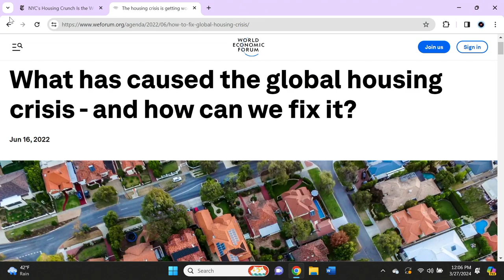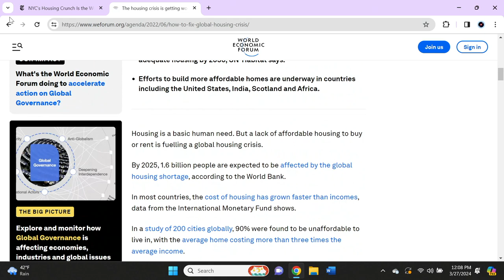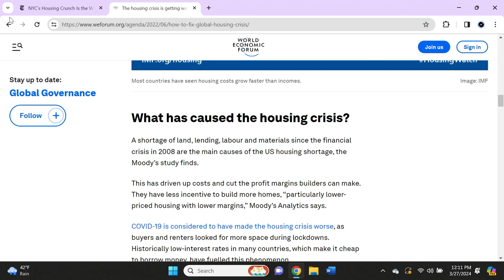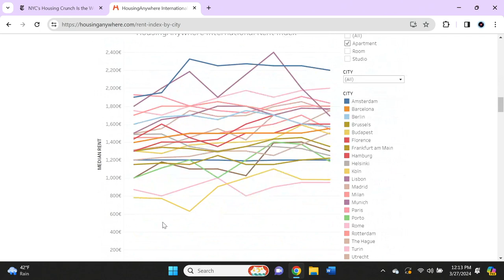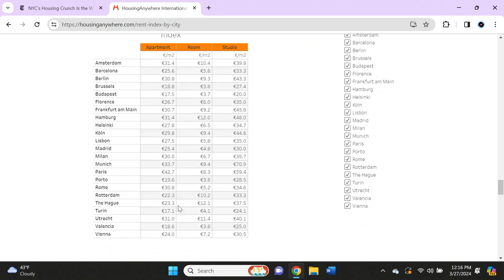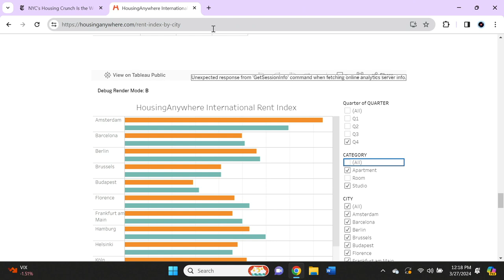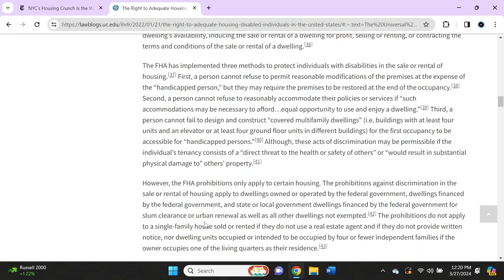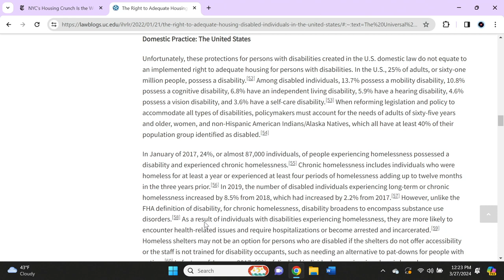Abled and on Air: Housing Information Part 1